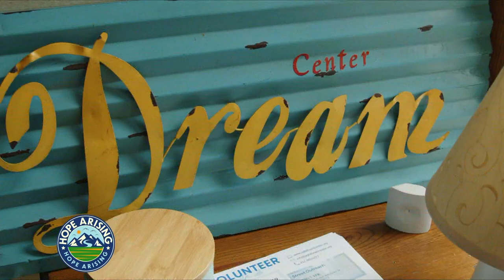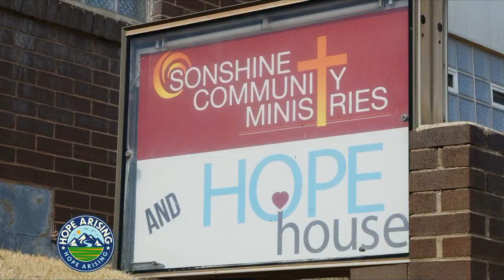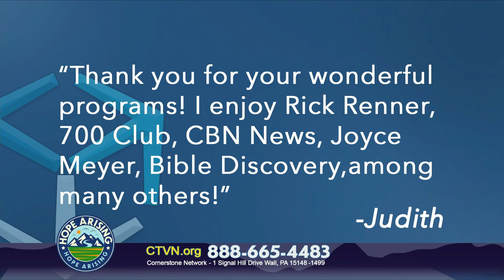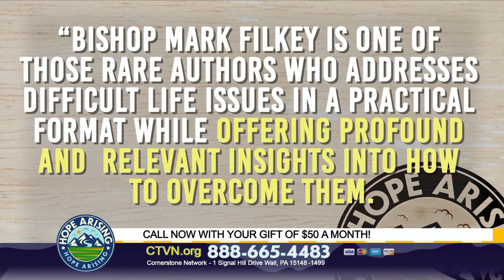Hope Arising: James Baker - April 24, 2023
Our guest speaker is Pastor James Baker, sharing how to conquer the spirit of mammon!  It will be a life-changing message for your life, and give you hope in your heart! Don't miss it!